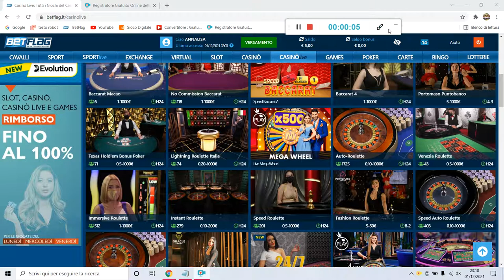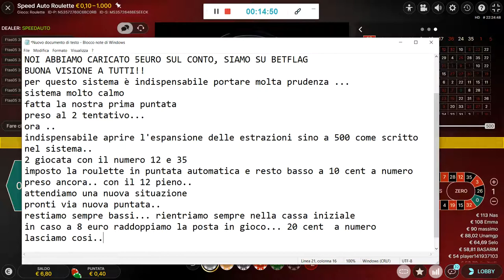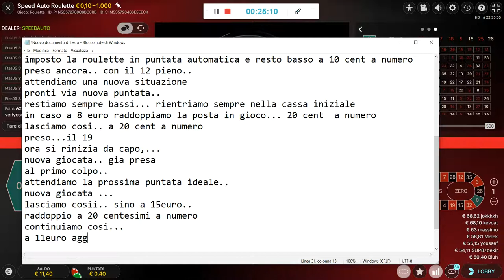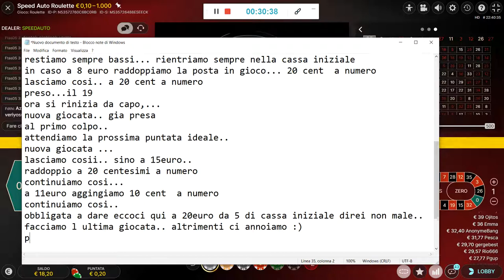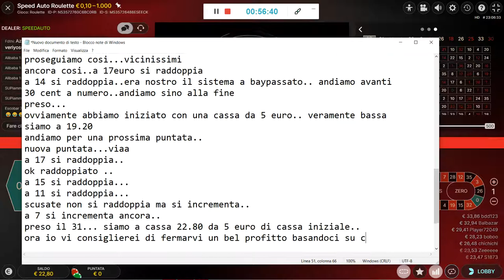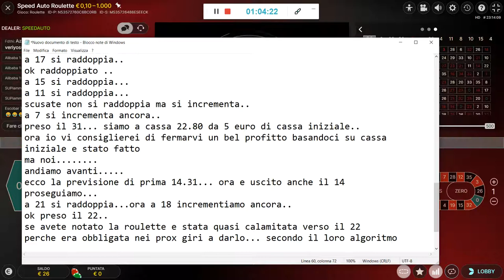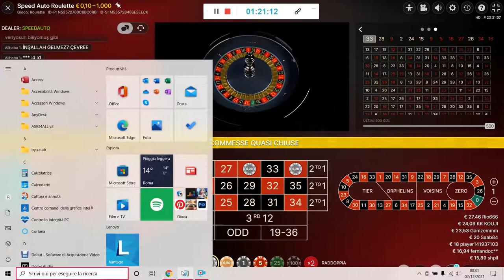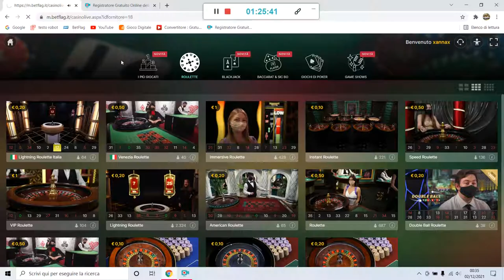Live Speed Auto Roulette Da 5€ a 20€ "VINCI CON 2"✌️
Nuovo video con la  Live speed auto roulette del casino Betflag!
sistema: Vinci con 2
cassa iniziale: 5
cassa finale: 20